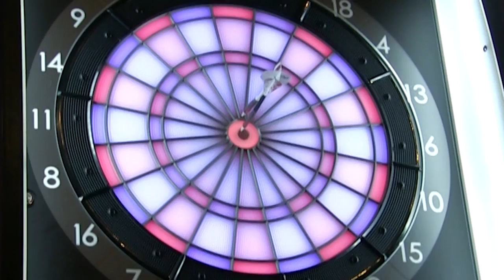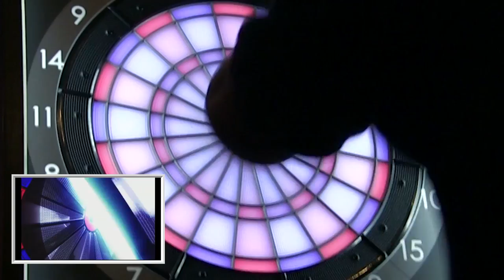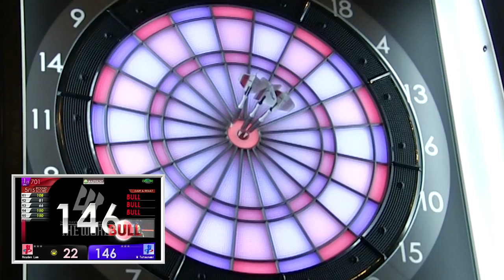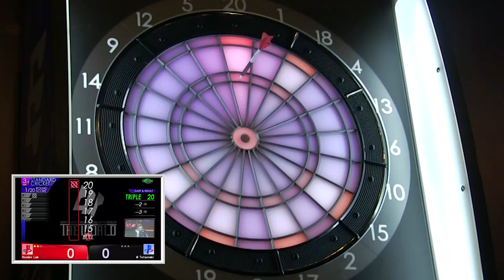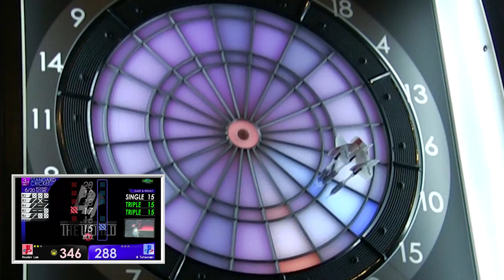【Royden Lam VS Mitsuhiko Tatsunami】THE WORLD 2018 GRAND FINAL -QUARTER FINAL MATCH 3-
2018年間ランキング2位のロイデンと、
シーズン最高潮の勢いにあふれる龍波の一戦。
「SOFT DARTS WORLD CHAMPIONSHIP 2018 THE WORLD」
GRAND FINALの準々決勝。